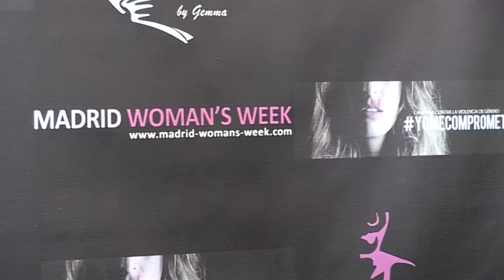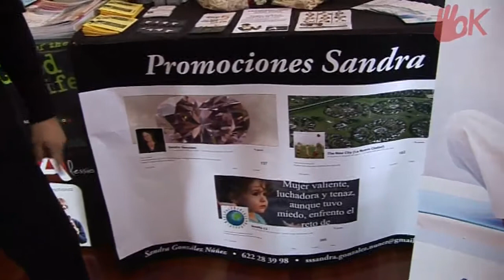Vuestras Historias 15 Marzo 2013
Las noticias de hoy nos vienen desde el Madrid Woman's Week, ubicado en el consulado italiano.

Periodista:
Andrea Strocen

Realización:
Jose L. Carrobles